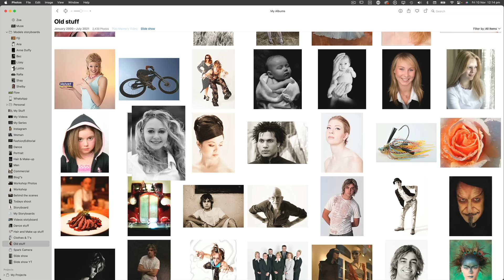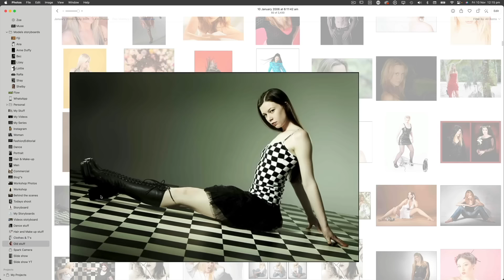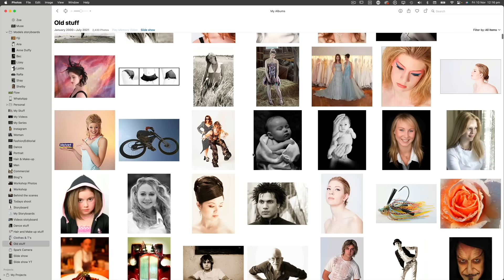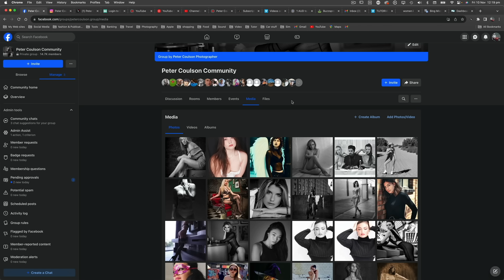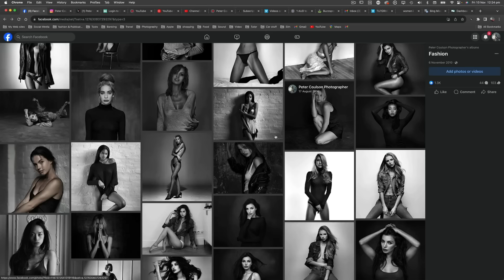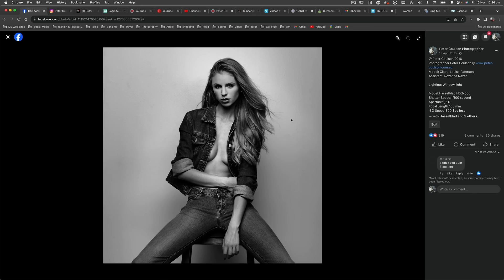Everyone has to start somewhere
Peter explains how much harder is to start as a photographer today, compared to when he started out in fashion 20 years ago.

For more behind the scenes of photoshoots, plus over 350 other tutorials covering everything from lighting to retouching, visit: